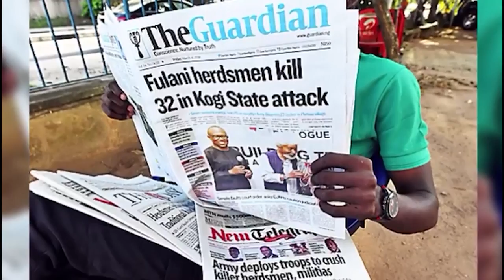Descushiel - Performance [Official Video]